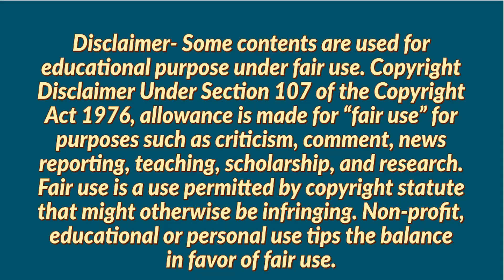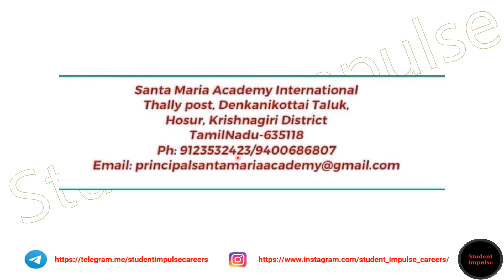Job Openings in Hosur | Santa Maria Academy | Jobs in Hosur